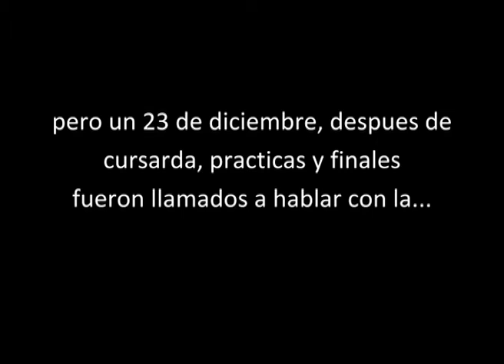por los profesores desperidos, de la escuela de enfermeria de la UBA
si nos unimos podemos defender nuestra educacion en la UBA y a los profesores que se quedearon sin trabajo a 2 dias de navidad, sin avisos previos, solo por que quieren que los enfermeras/os tengamos pensamientos criticos